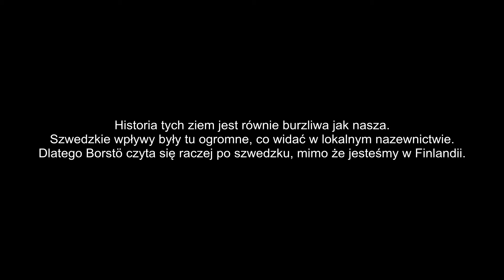Żeglowanie na Safranie - Borstö, szkiery fińskie.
Vlog o żeglowaniu po Bałtyku. Piękne miejsca,  praktyczne porady.
Tym razem śliczny porcik w archipelagu Turku: tajemnicza Dama, stare kotwice i... dygresje językowe.
Agnieszka i Włodek